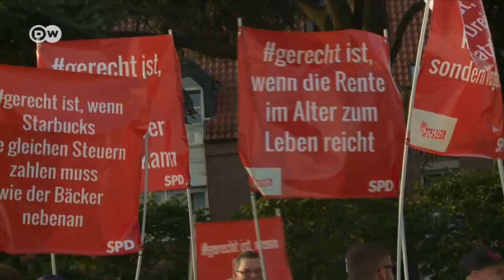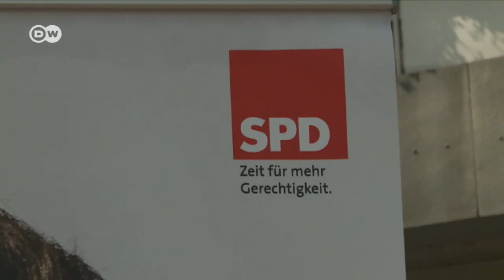CDU-Hochburg Cloppenburg-Vechta | DW Deutsch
Selbst in der stärksten CDU-Hochburg sucht man vergebens nach neuen Ideen für den Wahlkampf. Die Marke Merkel zieht. Die Kanzlerin strapaziert manch konservative Nerven, dennoch ist die Unterstützung für sie ungebrochen.